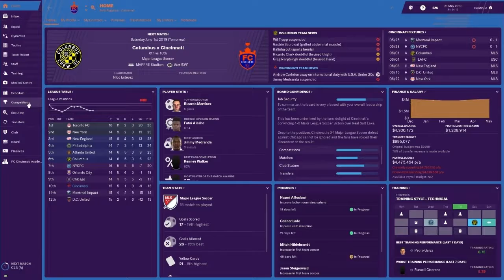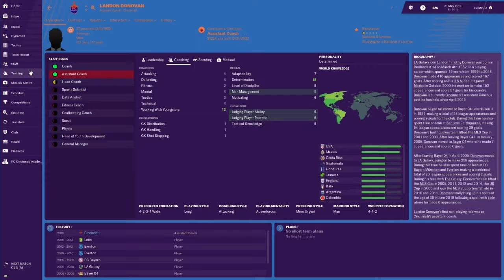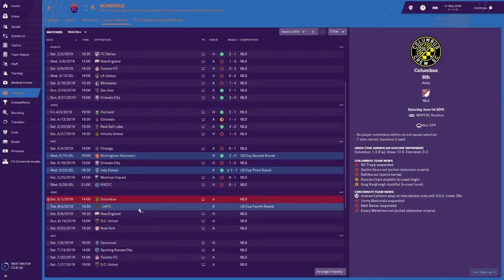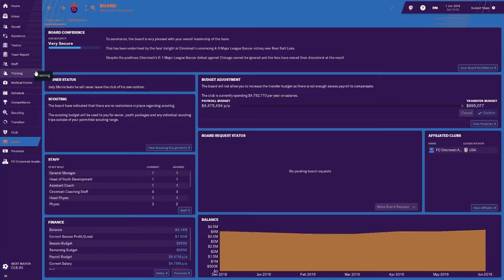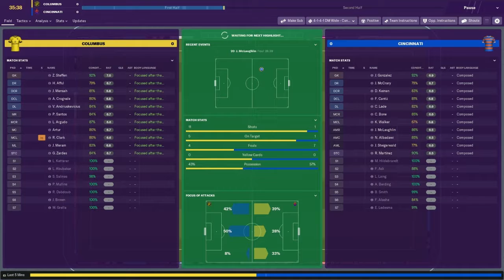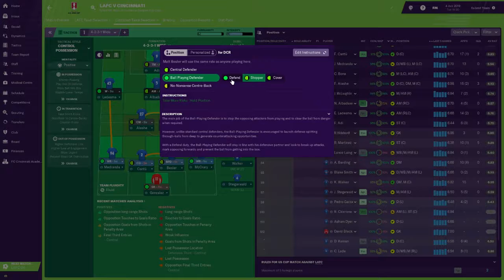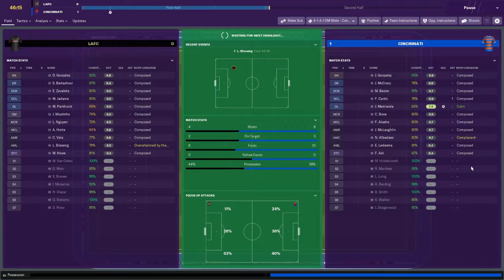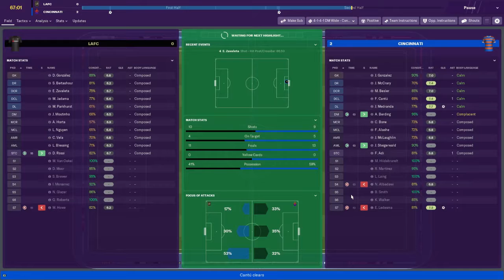OHIO DERBY!!!- Football Manager 19- FC Cincinnati- Youth Squad Gods | Episode 2